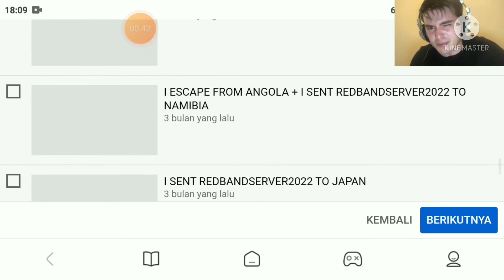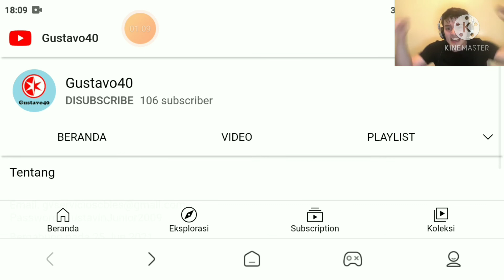Speedrun Report Gustavo40